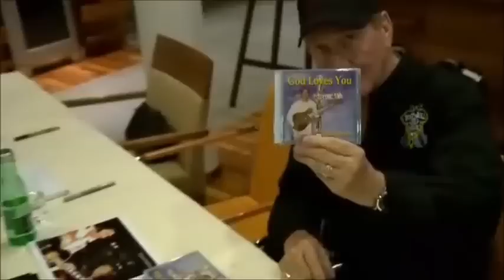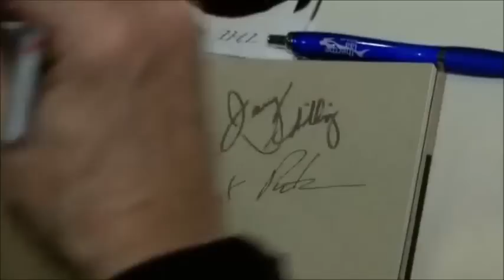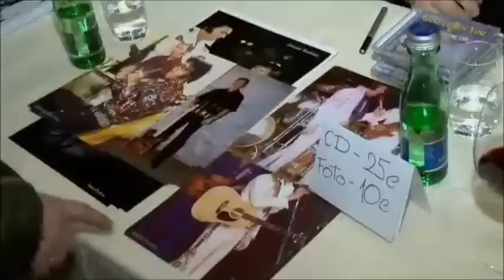Elvis 78th Birthday The TCB Band und Dennis Jale in Laa Thaya 17.01.2013 Bericht Teil 3 - 4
Elvis 78th Birthday The TCB Band und Dennis Jale in Laa Thaya Österreich 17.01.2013 Bericht Teil 3 - 4. James Burton - Ronnie Tut - Glen D. Hardin  - Norbert Putnam - Paul Lein - Imperials,-  Dennis Jale